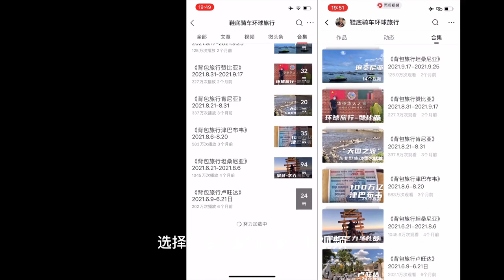环球旅行899天：跑长途的不加油也就算了，来救援的车还爆胎了！